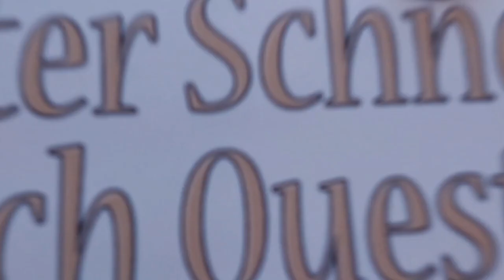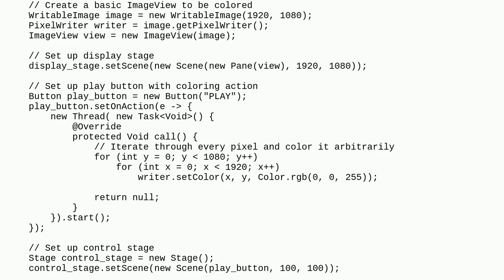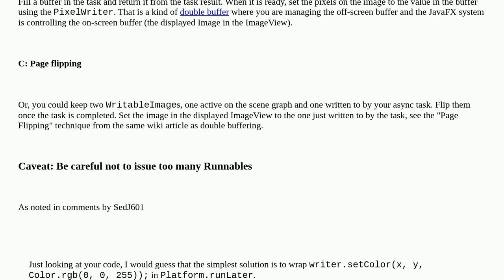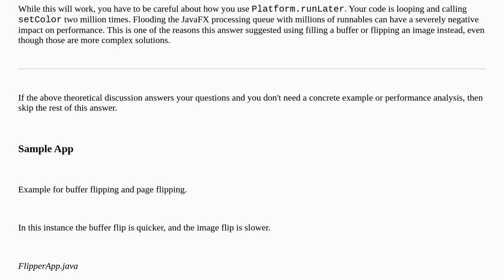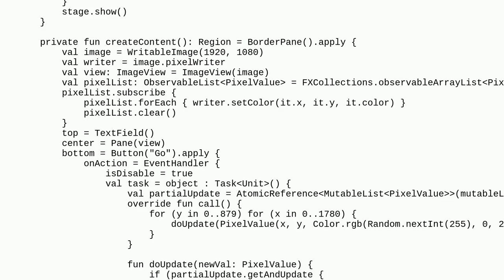Controller Stage Freezing Display Stage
A special thanks goes out to the community

  controls task javafx imageview stage